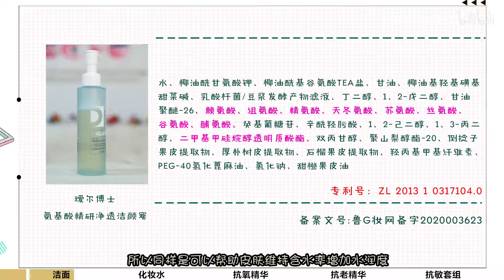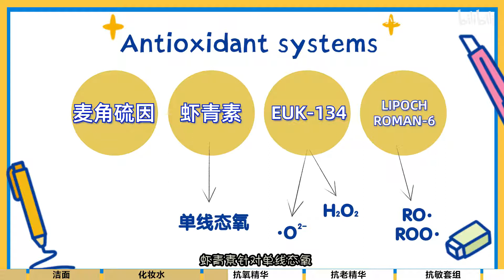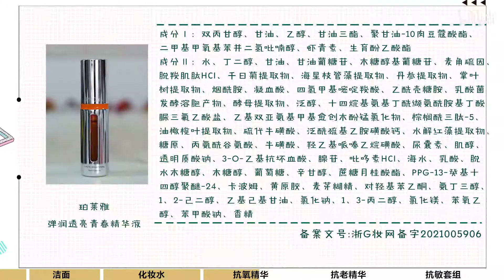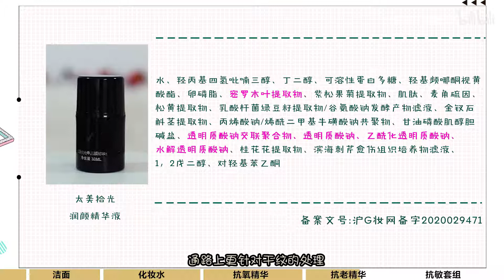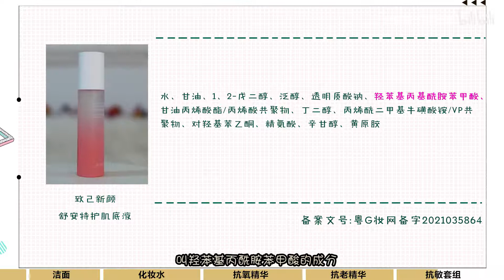【小在】好用不贵，618一定要入手的国货护肤单品^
价格不贵且实用，国货精选护肤清单